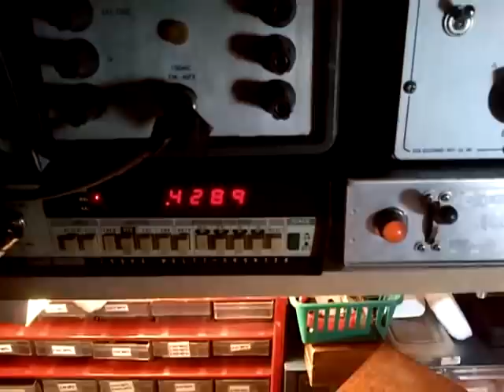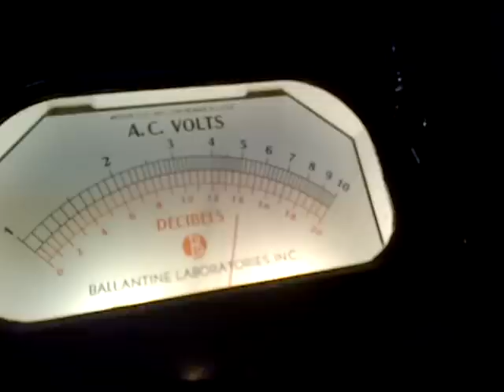Philco 49A Tube Radio Video #5 Replace Old Capacitors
After finding a leaky capacitor, I decided to change out all of the paper capacitors.